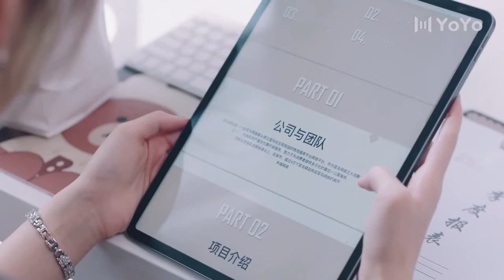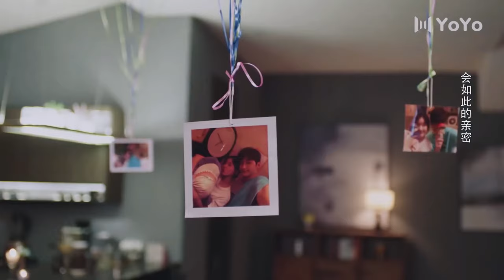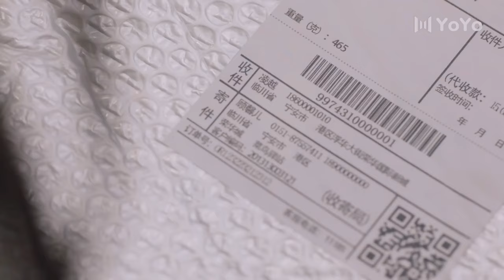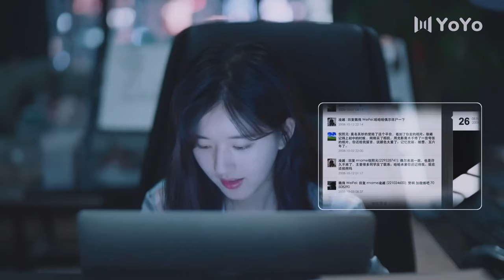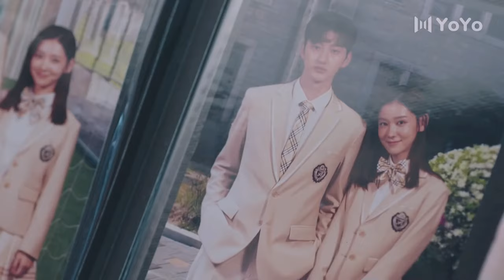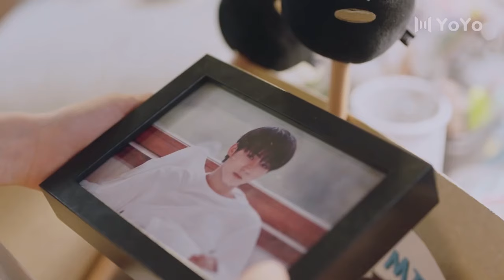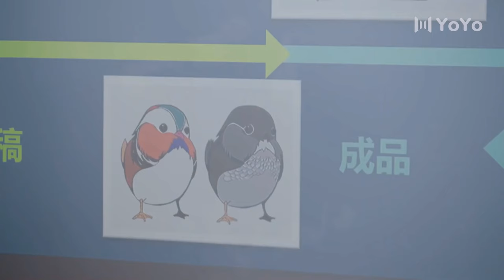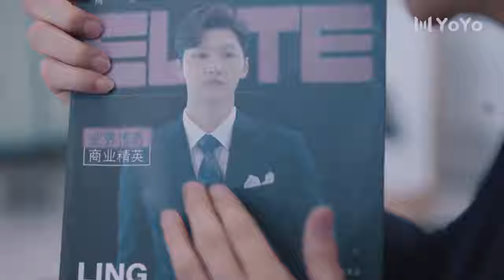[Full Version]After pregnancy,Cinderella becomes the underground lover of the billionaire CEO💝